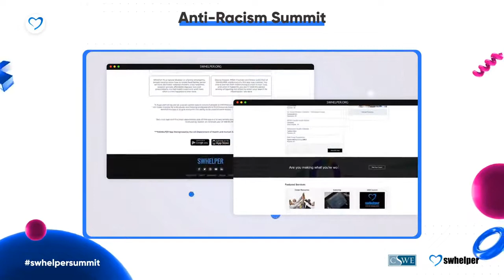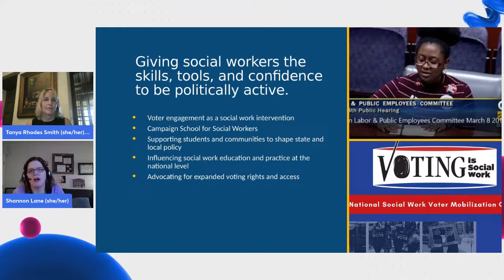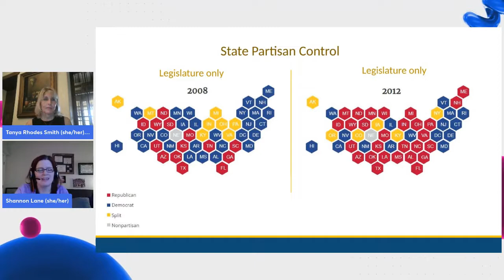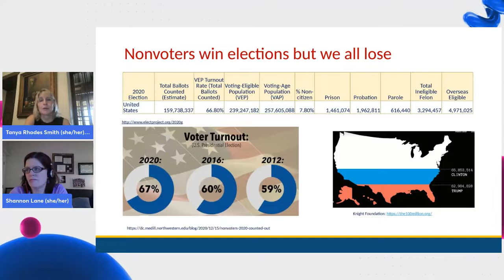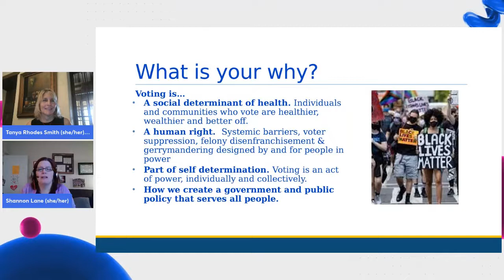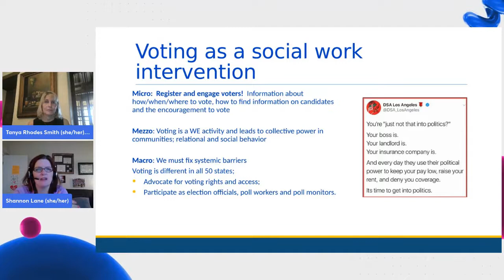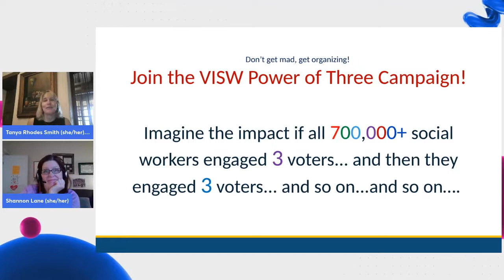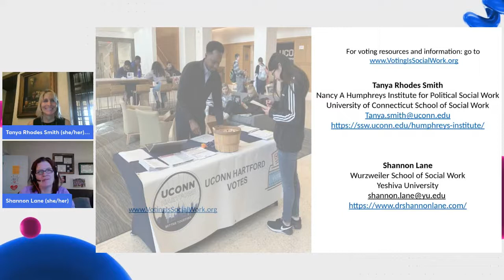The Power of Three Campaign by Tanya Rhodes Smith and Shannon R. Lane - SWHELPER Summit 2022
Social work CAN help save Democracy! Imagine if all 700,000 social workers registered and mobilized three people to vote?! Voting is a basic human right and a powerful tool for shaping public policy. States where voting is easier score significantly higher on many measures of well-being, including health. Conversely, many states are passing laws that roll back voting rights and access, and in some cases, threaten the foundation of our Democracy.

This session will present voting as a WE activity; share why social workers are perfectly positioned for this work; why local and state elections are the place to be; and share easy tools, like VotER, that not only allow social workers to safely register voters in all 50 states but encourages people to vote in all elections, year after year!